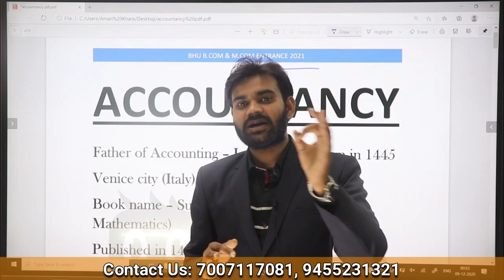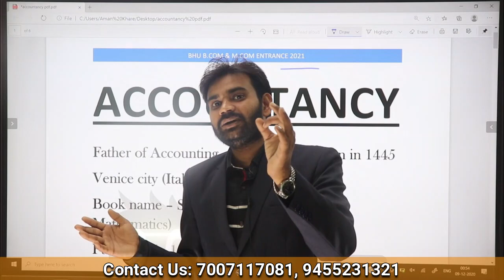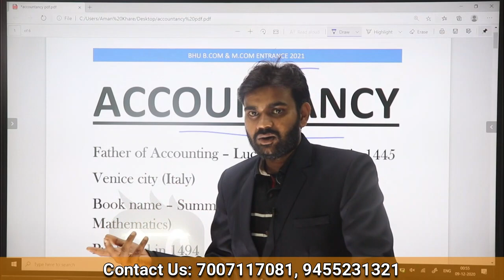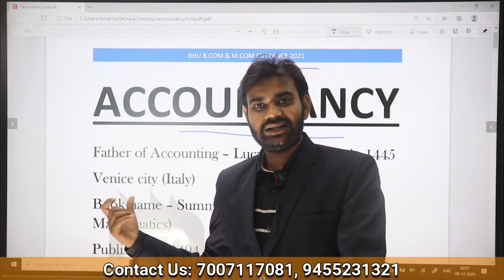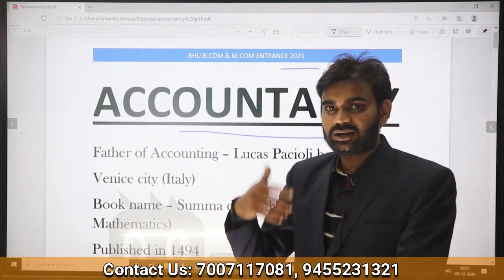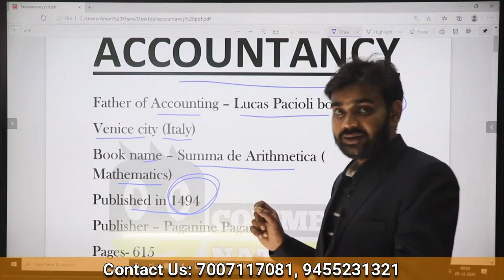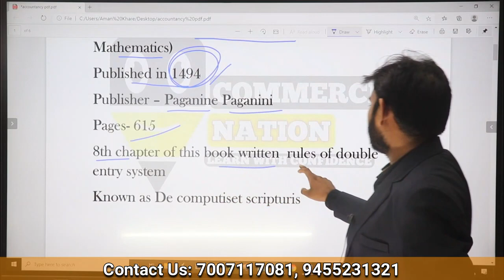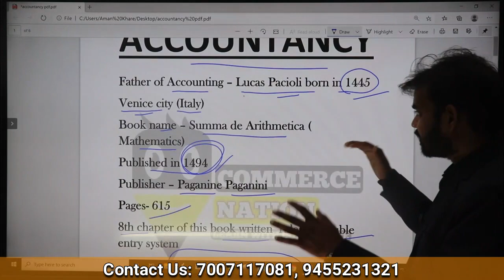#1 ORIGIN OF ACCOUNTING || BHU B.COM & M.COM ENTRANCE 2021 || & NET JRF || CA || CS || CMA EXAMS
1) BHU BCOM ENTRANCE-:
Hey! Checkout this amazing course *BHU B.Com Entrance 2021*.

2) BHU MCOM ENTRANCE-:
Hey! Checkout this amazing course *BHU M.Com Entrance 2021*.

▬▬▬▬ ABOUT ▬▬▬▬
 This YouTube channel provides and guides you regarding All Boards Academic Class 11th or 12 th Commerce Class.